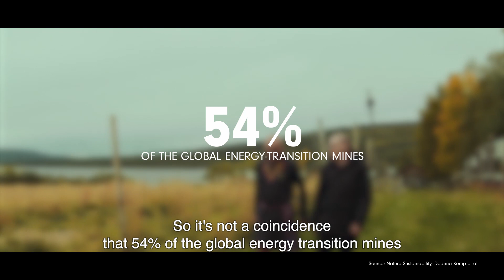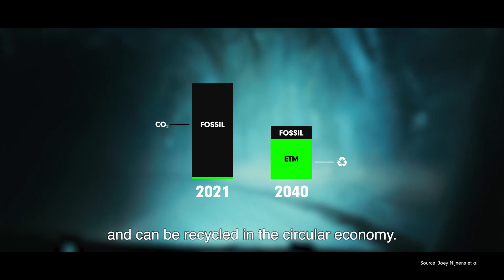Mini-documentary – The Sami Perspective (Storyrunner production, collaboration with SIM² KU Leuven)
The Sami Perspective: new mini-documentary on the difficult relationship between the indigenous reindeer-herding Sami communities and metal mining in the far North of Europe.

The goal of this mini-documentary is to provide the opportunity to the reindeer-herding Sami people to share their specific, local “Sami perspective” on the on-going discussion about mining of energy-transition metals in Europe. What started as a conversation about how mining impacts reindeer husbandry evolved into a broader discussion about the future of this planet, in view of the escalating global ecosystem crisis. How do we mitigate the climate crisis and what is the role of metals therein? Where do we need to get these metals from? How can mining be done in a responsible way? Why are, on a global scale, 54% of all energy-transition metal mines located on or near indigenous lands? Are European city dwellers hypocrites if they don’t want CRM-mines in “their backyard” but yet drive around in Tesla/BYD EVs and own multiple smart phones, laptops, tablets and other CRM-rich consumer devices, which undoubtedly contain metals that were once mined in indigenous territories? How can Europe defend itself against the Chinese juggernaut?

A fascinating documentary in which you can feel the pain and the respect of the film’s presenter for the reindeer-herding Sami perspective. This is only just the beginning of a highly complex discussion, as the reindeer-herding Sami only form one part of the overall Sami community in Norway, Sweden and Finland.

The film team
Stijn van Baarle (STORYRUNNER). Presenter: Peter Tom Jones (SIM2 KU Leuven). Camera man: Michael Van de Velde. Sound technicians: Casimir De Kimpe & Marius Acke. Graphic designer: Jasper Vander Elst

Dr. Peter Tom Jones, Director of the KU Leuven Institute for Sustainable Metals and Minerals, is available for interviews: ones at KU Leuven (kuleuven.be/wieiswie/en/person/00025315)

Acknowledgements
unded by the European Union. Views and opinions expressed are however those of the author(s) only and do not necessarily reflect those of the European Union or HADEA and CINEA. Neither the European Union nor the granting authority can be held responsible for them. Co-funded by SOLVOMET R&I Centre, SIM2 KU Leuven.

SIM² KU Leuven is the KU Leuven Institute for Sustainable Metals and Minerals, one of the flagship KU Leuven Institutes formally endorsed by the KU Leuven Academic Council. SIM² KU Leuven’s mission is to develop, organise and implement problem-driven, science-deep research and future-oriented education, contributing to the environmentally friendly production and recycling of metals, minerals and engineered materials, supporting the transition to a climate-friendly, circular-economy.

SOLVOMET is KU Leuven’s Research and Innovation Centre for Circular Hydrometallurgy. We support mining, metallurgical and recycling companies in the development of more sustainable (circular, low-energy input) hydrometallurgical processes, using state-of-the-art lab and mini-pilot scale experimental facilities and modelling capabilities. SOLVOMET’s vision is that metallurgical chemistry expertise allows to develop more efficient eco-friendly hydrometallurgical and solvometallurgical processes to provide the critical metals that are needed for the transition to a climate-neutral society.

Horizon Europe ENICON
ENICON is a Horizon Europe-funded Research and Innovation Action project. ENICON stands for “Sustainable processing of Europe's low-grade sulphidic and lateritic nickel/cobalt ores and tailings into battery-grade metals”. In view of a “domestic and foreign sourcing” procurement model, ENICON exploits the potential of (low-grade) Ni/Co resources within Europe – i.e. sulphidic Ni/Co ores and derived Ni/Co-bearing pyrite and silicate tailings, and laterite Ni(/Co) ores – while improving and developing the Ni/Co-refining capacity that can process imported ores, concentrates and intermediates. ENICON comprises both major improvements to existing Ni/Co metallurgical unit operations in Europe as well as the development of a new HCl-based route for both Ni/Co sulphide concentrates and laterites.

Horizon Europe EXCEED
EXCEED’s meta-objective is to unleash the full CRM and industrial mineral potential of Europe’s vast Li LCT-pegmatite and Rare-Metal Granite hard-rock resources. Using four premier European pegmatite and RMG case studies, EXCEED develops, upscales & demonstrates cost-effective, sustainable and responsible extraction routes for recovering the CRMs and industrial minerals as by-products from Li-bearing hard-rock ores. A suite of CRMs will be extracted and refined, while diverse industrial minerals will be refined and valorised in low-carbon building materials.